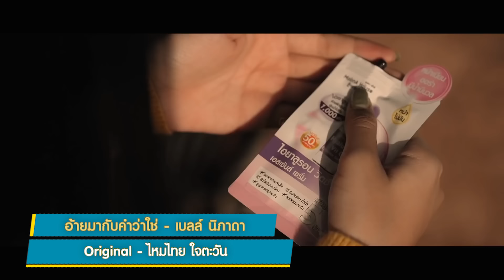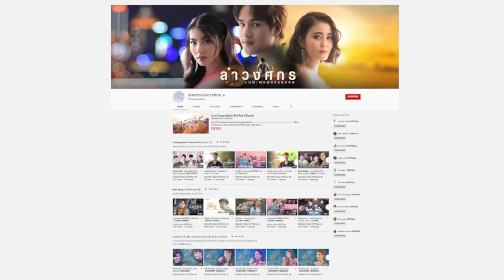Cover Hits | ประจำสัปดาห์ที่ 5 เดือน กรกฎาคม 2563【SPOT】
Cover Hits ประจำสัปดาห์ที่ 5 เดือน กรกฎาคม 2563
เพลงเพราะ โดนใจ นำมาร้องใหม่ จาก ศิลปิน แกรมมี่ โกลด์

ติดตามเพลงดัง ฟังเพลงใหม่ ทุกสัปดาห์ ได้ที่

YouTube ช่อง Grammy Gold Official